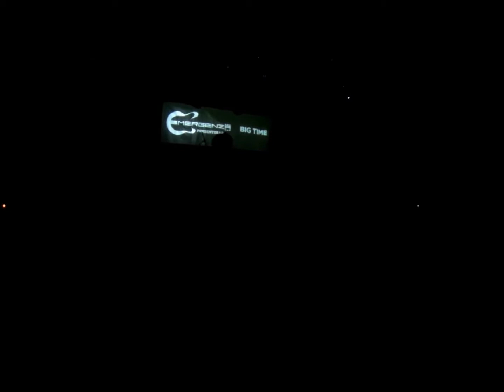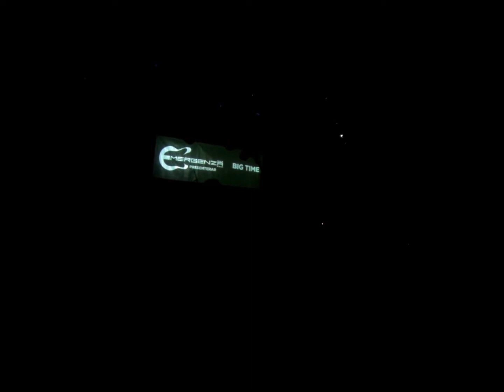Big Time - Julia Live@ Emergenza Klubben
With the help of our ever so amazing fans; we managed to score FIRST PLACE in the first elimination round of the Emergenza Festival in Sweden.

We just wanna thank all of you who came out and gave us your love and we hope that you had as much fun as we did!

Filmed by Victor Sättberger